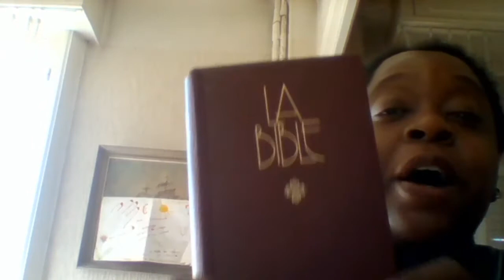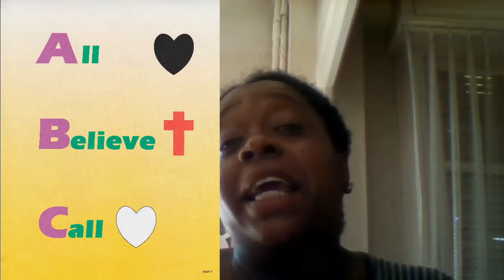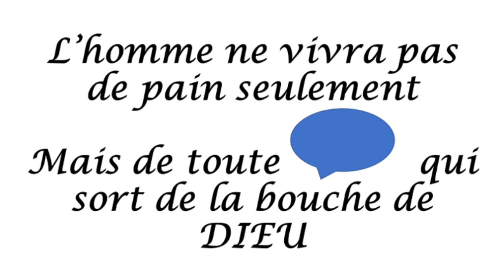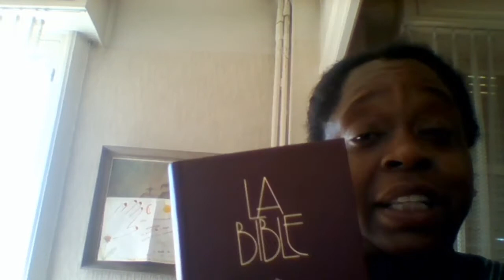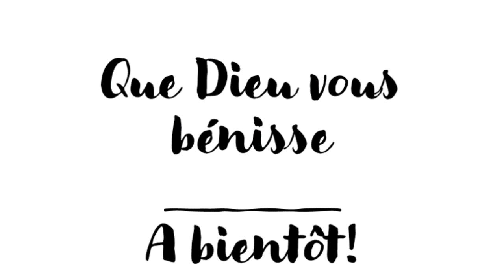EBBN: Ecole du dimanche - leçon 19 : La Parole de Dieu est ma sagesse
Monitrice : Irène NJIEMOUN

Chaque dimanche nous  présentons l’Évangile de Jésus-Christ aux enfants de notre église.
Nous leur partageons cette bonne nouvelle que nous trouvons dans la Parole de Dieu en utilisant des mots, des images, des objets qui leur permettent de bien comprendre la Bible et le message de Dieu.

Nous espérons que ces enseignements bibliques en ligne que nous apportons pour l'école du dimanche puissent aider les parents à apporter à leurs enfants la grâce de Dieu dans leur vie.